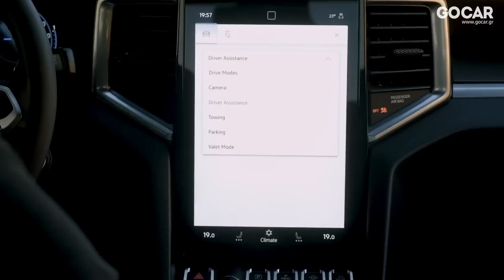Volkswagen Amarok 3.0 TDI | GOCAR Test drive – gocar.gr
To Volkswagen Amarok προσθέτει το premium στοιχείο σε ένα pick-up γεμάτο τεχνολογίες, off-road ικανότητες και ποιότητα. Σε συνδυασμό με τον diesel V6 κινητήρα TDI των 3.0 λίτρων και το αυτόματο κιβώτιο 10 σχέσεων, είναι ένα εργαλείο για κάθε μέρα, που μπορεί να σε πάει παντού.

Ενότητες
00:00 - Intro
00:50 - Ιστορία του μοντέλου
01:34 - Εμφάνιση
02:07 - Εσωτερικό
03:03 - Για hobby και δουλειά
04:20 - Οδική συμπεριφορά & κινητήρας
06:47 - Ασταμάτητο εκτός δρόμου
08:16 - Outro

Μοντέλα, Εγγυήσεις, Media Library, Δοκιμές, όλα τα σχετικά άρθρα, δίκτυο καταστημάτων σε
όλη την Ελλάδα.

Models, Guarantees, Media Library, Testing, all related articles, network of dealerships in
Greece.

Use the unique model comparison tool of GOCAR.gr, find it